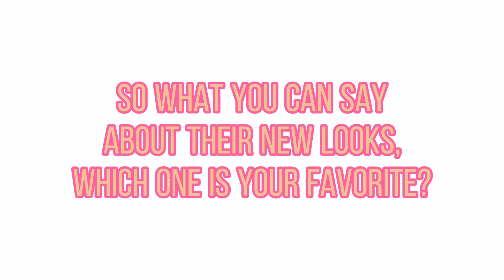small announcement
Hehe :3